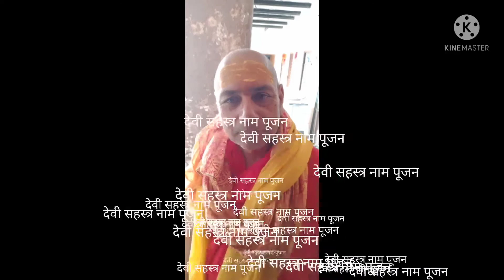दुर्गा सहस्र नामावलीदेवी शहसरार्चन#संकीर्तन#sankirtan#शारदीय नवरात्रि सातवां दिन#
शहसरार्चन
देवी पूजा